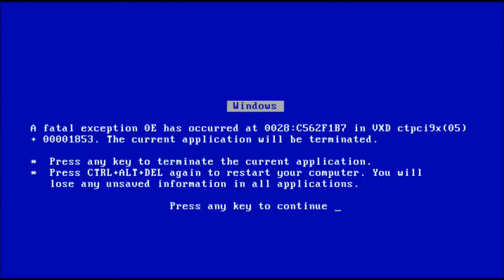MY FIRST TIME WATCHING EDDIE MURPHY STANDUP COMEDY AND THIS HAPPENED...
Today I am reacting to Eddie Murphy Men and Women Comedy

About Me:

WOOHH SAYING it's your boy sylva. On this channel, you will be seeing more of my personality in videos like reactions, storytimes, gaming, vlogs, etc. I want to thank God for each and every one of you who rock with me and subscribed to me on this journey!